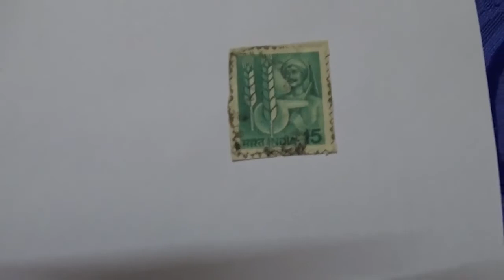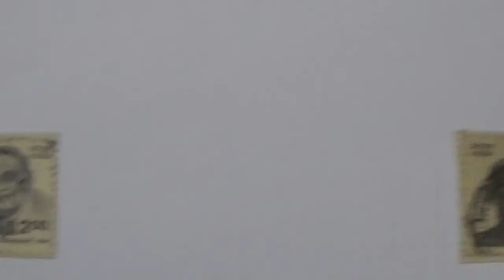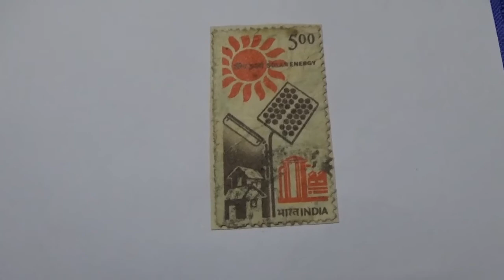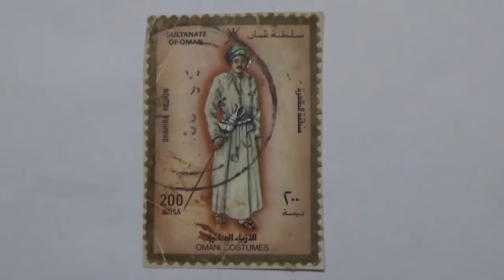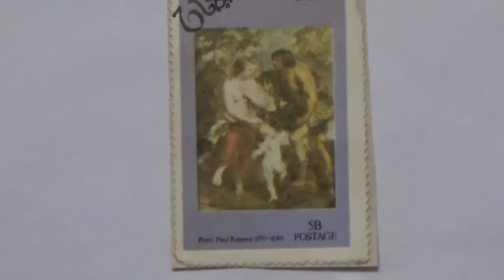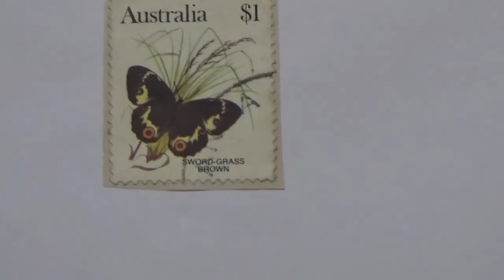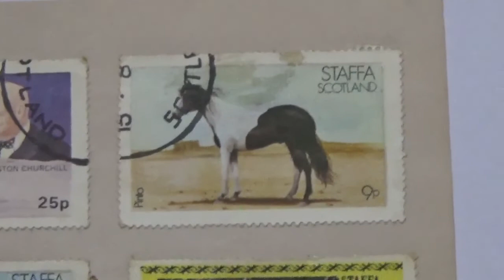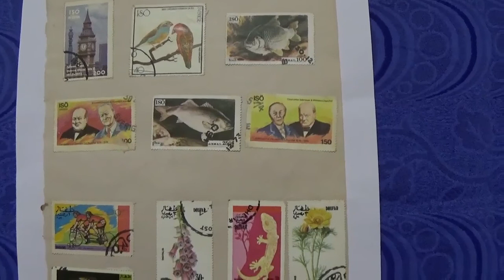The Art of Collecting Stamps - Philately by Vishwa Teja